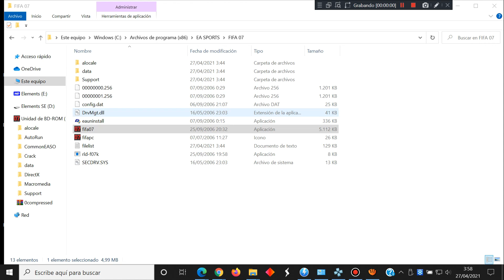FIFA 07 (English) - PC (2006) - Test Windows 10